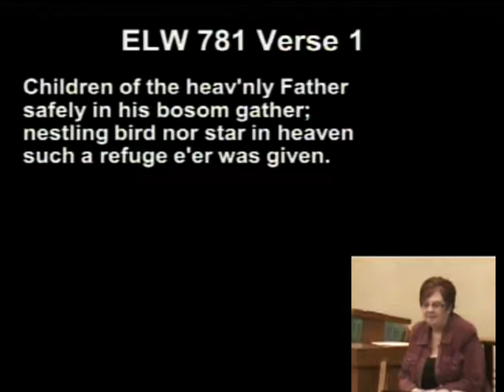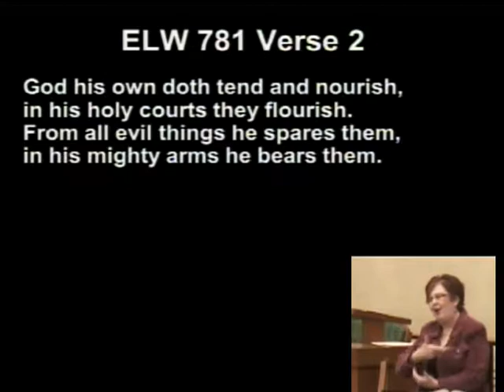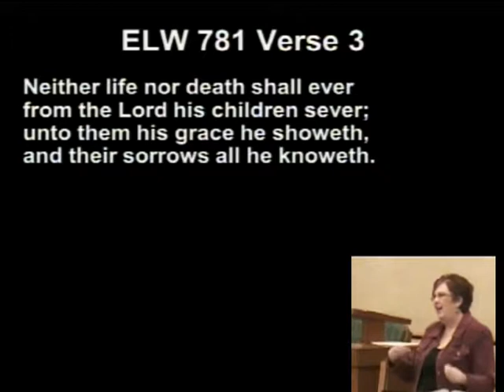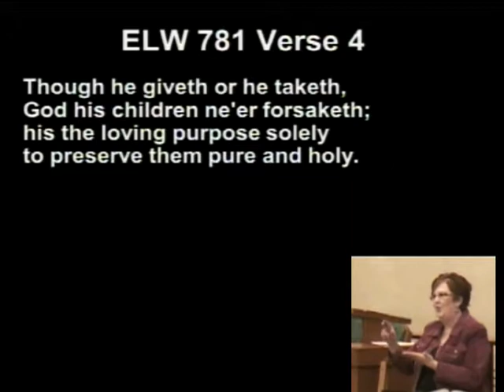Sermon "The Father Knows What You Need"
Pastor Norman Wahl 2-1-2015